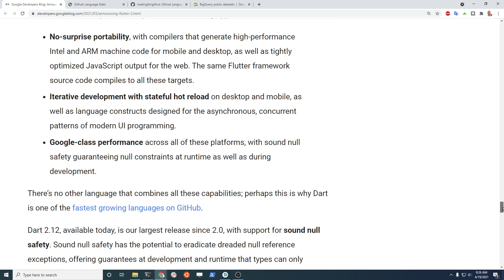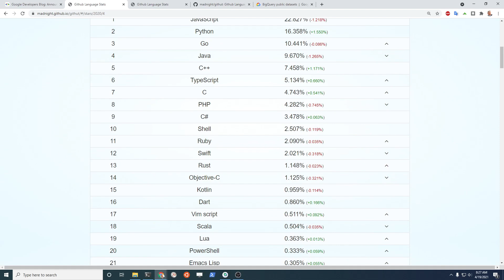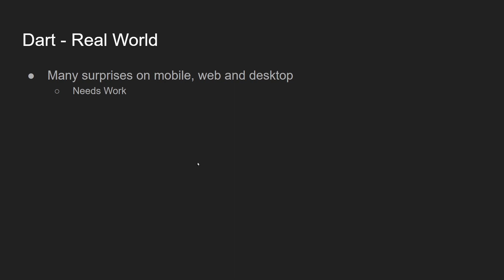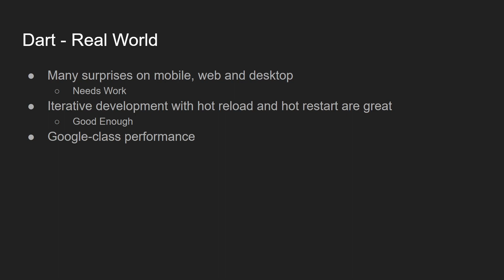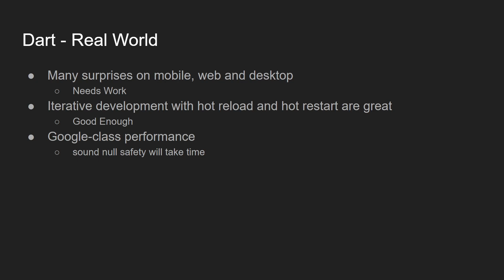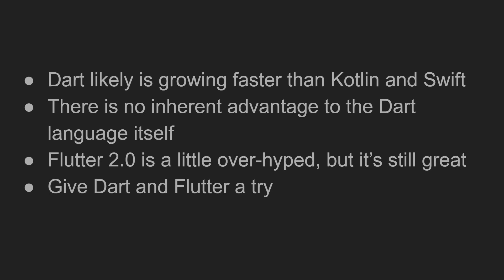#1 Reason Dart is Growing Faster than Kotlin and Swift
With Flutter 2.0, Google asserted that Dart is one of the fastest growing languages on GitHub.  This appears to be correct.  Dart is growing quickly because it works on different platforms, including, web, desktop, mobile, and other portable or home devices.